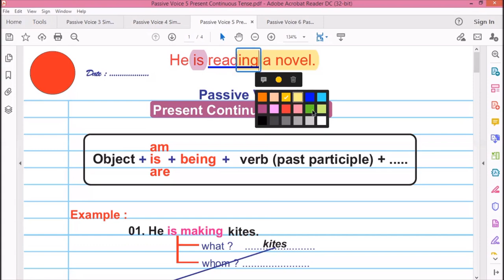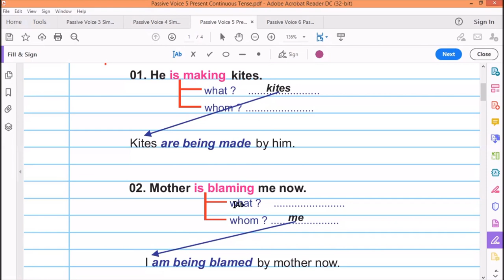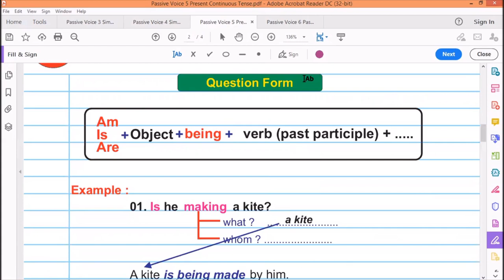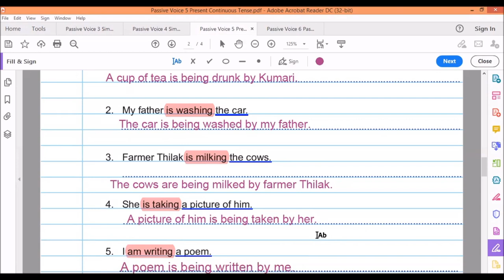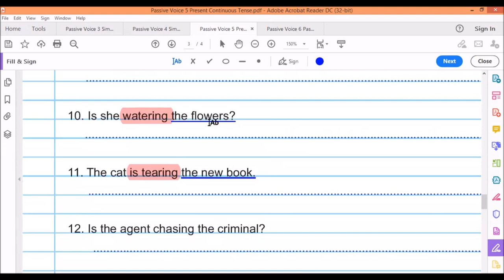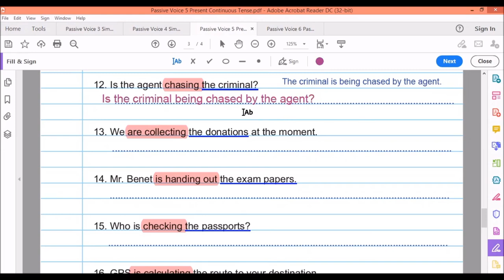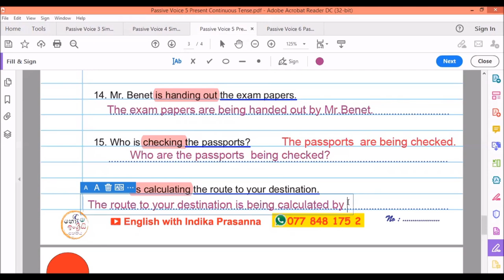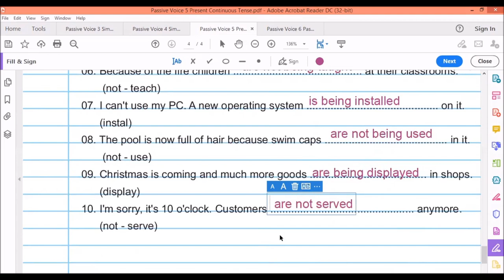Passive Voice සිංහලෙන් - Present Continuous Tense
ඔන්ලයින් පන්තියක් අතරතුර සිදුකරන ලද සජීවී පටිගත කිරීමකි.